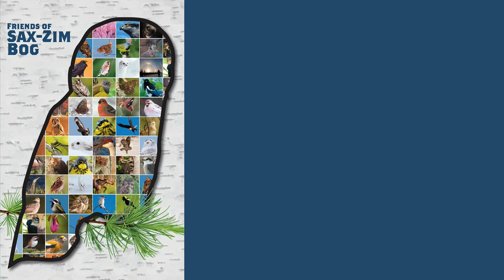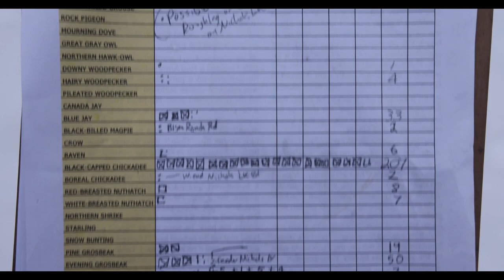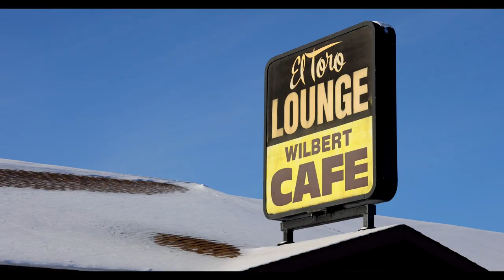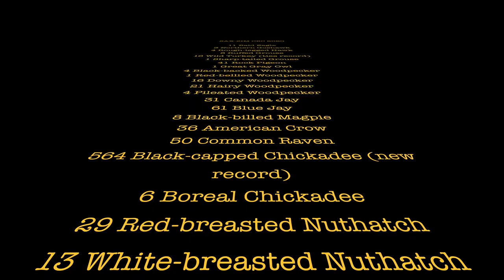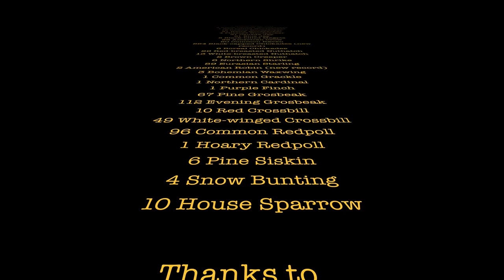Virtually Live 13 Christmas Bird Count Sax-Zim Bog: Great Gray Owl, Fisher, Short-eared Owl Dec 2020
Sparky’s 35th year as compiler of the Sax-Zim Christmas Bird Count turns out to be a record-breaker despite teams having to social distance. 13 hardy participants brave -10 below zero F windchills to turn up 39 species!

We also find a species NEVER recorded on the count before. And Sparky finds several owls and gets some crazy cool images of a Great Gray Owl plummeting and pouncing on suspected vole victims.

We find Boreal Chickadees, accidentally film some Black-billed Magpies at the “Bison Farm,” make a visit to Loretta's grosbeak-rich feeders and have a yummy lunch at the Wilbert Cafe.

Sparky also shares some exciting recent sightings of a Fisher chasing Snowshoe Hare and a Short-eared Owl on Stone Lake Road.